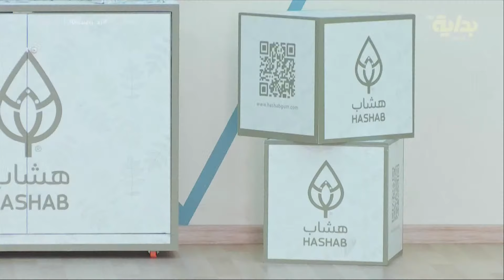لمة الجمعة مع محمد عباس